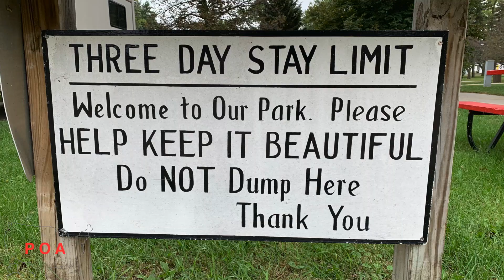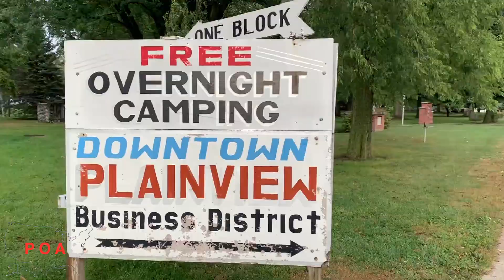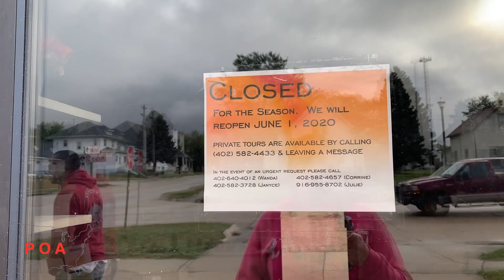FREE RV Camping in Nebraska ~ Full Time RV living ~ POA vlog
Our full time RV traveling this week led us to Nebraska!  The campsite is at Chilvers Park in Plainview, Nebraska.  It's perfect for RV camping and you get free water and electricity up too 3 days!  Let us know what you think!

Thank you to our Patron: Patrick J